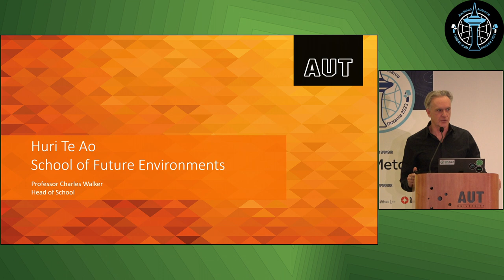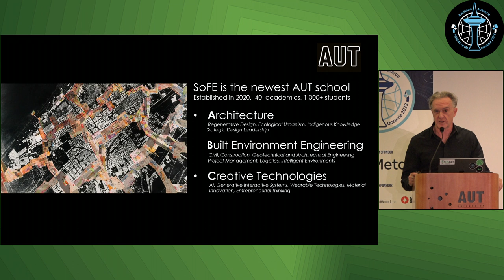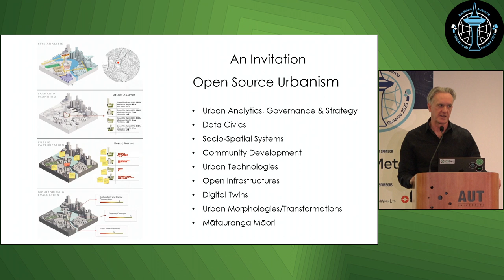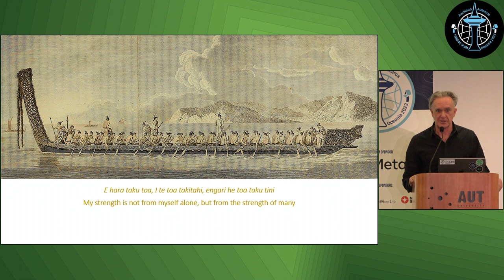Charles Walker: Welcome from the AUT School of Future Environments